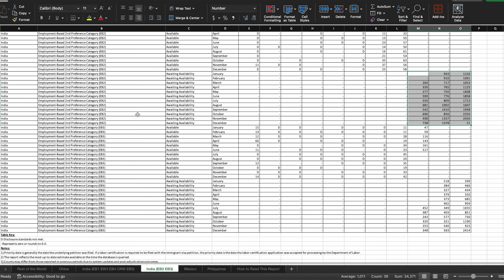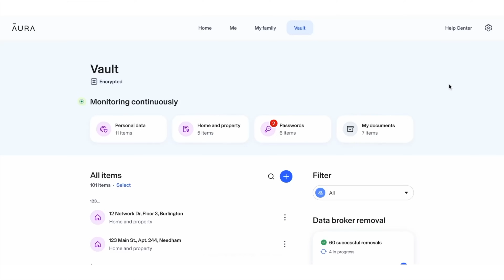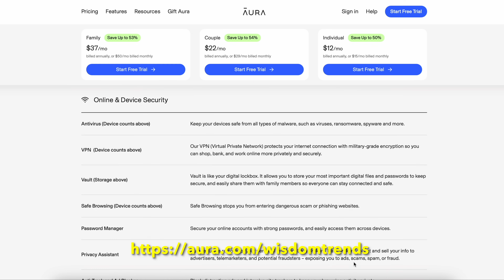Lay off on H1B - Options, EB1A considerations, **100K milestone Giveaway**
Get 7 free stocks with Moomoo.
Hey, come and join me on moomoo! Moomoo provides easier access to pro-grade investment analytics and is used by over 20 million people globally!

Invest in Art with Masterworks.